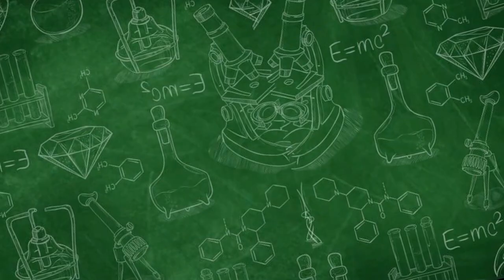ANTIBIOTIK TIDAK DIHABISKAN GAK BAHAYA TA..!!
Tahukah Anda bahwa meninggalkan antibiotik sebelum selesai bisa membahayakan kesehatan Anda? Jangan tergoda untuk menghentikan pengobatan antibiotik ketika merasa lebih baik. Video ini akan membahas mengapa menghabiskan antibiotik adalah langkah penting untuk mengatasi infeksi dan mencegah resistensi antibiotik. Yuk, kita bahas bersama!

Pastikan untuk menyertakan hashtag yang relevan agar video Anda dapat ditemukan oleh pemirsa yang mencari informasi terkait topik ini di platform YouTube. Selain itu, pastikan konten video memberikan informasi yang akurat dan bermanfaat tentang pentingnya menghabiskan antibiotik sesuai dengan rekomendasi dokter.